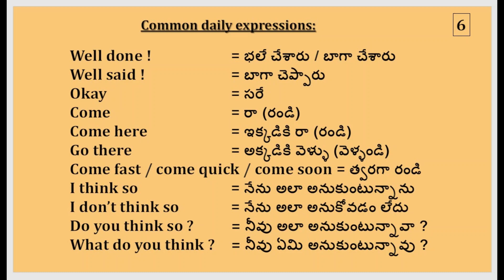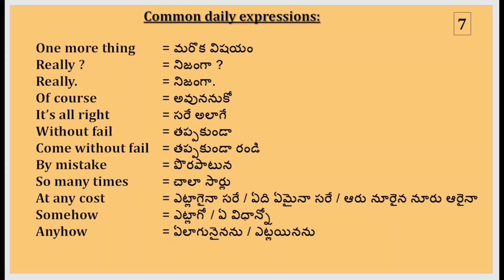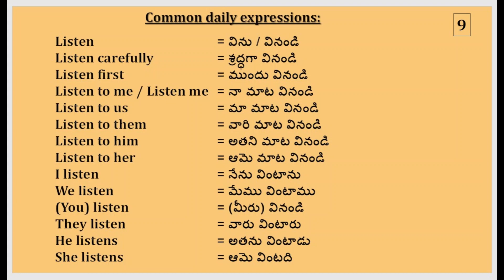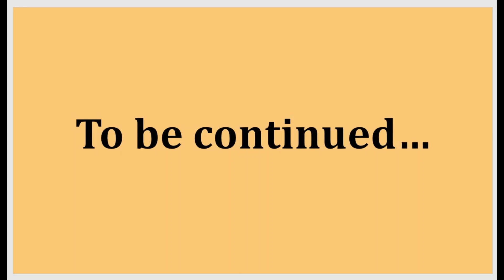common daily expressions-2